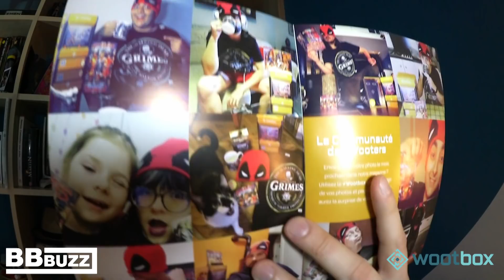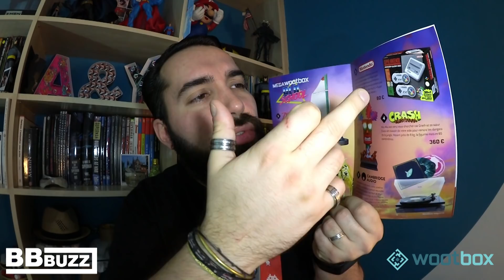[Unboxing] NEW WOOTBOX "OLD SCHOOL" JANVIER 2018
Bonne année !
Déjà nostalgique ? Hop ! Retour dans les années 90 avec la Wootbox Old School du mois de Janvier !

Filmé avec le Canon Legria Mini X